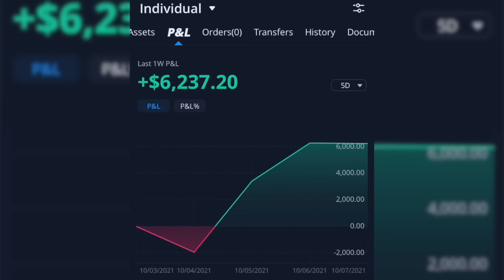Unreleased Footage Of King Von's Hitman Killing FBG Duck's In Chicago ( REACTION )